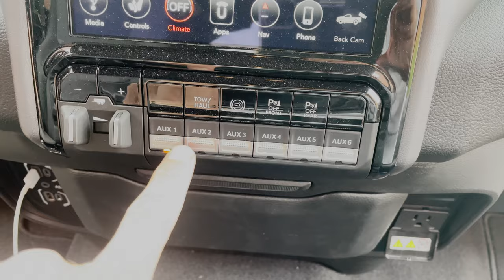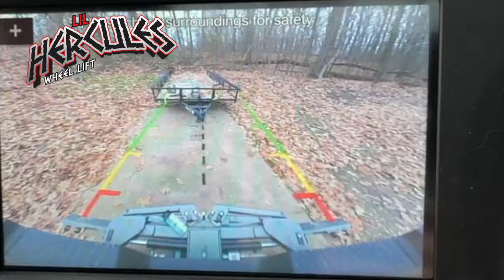2021 Ram 3500 for Rays Tire & Automotive gets a Lil Herc 2.0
Here is a recent truck we completed for Ray's Tire & Automotive of PA. They brought us this beautiful 2021 Ram 3500. LilHerc will work circles around any wrecker body or competitors unit that is similar to ours by far, in regards to duty cycle, lift capacity (10,000lb Tow Capacity, 5,000 Lift Capacity). LH 2.0 now has a 5” bore Lift cylinder. Which is currently the biggest 'Lift" cylinder in the world for a light-duty application. Naturally, we made out tubes thicker to accommodate & they are over 1/2" thick!! Making them the thickest tubes in the world!

All wreckers have plastic wear pads for the sole purpose of replacing them. There is no structural purpose for lifting/towing a car/truck. Our units have none of which!
Lil Hercules is currently = $17k not installed (price will be going up very soon due to the price in steel increase that has tripled recently).

The big difference in price and not having to deal with the downtime or replace the costs of pivot pins or plastic wear pads.
Plus the fact your driving in a comfortable truck, not a rough riding wrecker.

That means it’s stronger than any wrecker out there, that’s mounted on a 450-550 chassis. Obviously excluding med-duty wreckers that are mounted on F650 of similar chassis.
But that’s my point! We are the first to over-build the application to this degree.  Unlike anyone, anything or anywhere else. We have thicker tubes, bigger cylinders, a superior pin system, no wear pads. You can’t afford not to have one of our units. They are stronger and have proven to last longer than any other.

Another great feature of the LilHerc 2.0 is that it now has 5" more reach on the extension and actually retracts in 1" more than the previous 1.0 models. Another reason why DWS is the go-to place for superior craftsmanship and quality!

The new LH 2.0 features a bigger Lift cylinder that is fully capable of lifting diesel trucks from the front without a sweat. The Lift Cylinder went from a 4" to a 5". This is the biggest cylinder offered on this type of application.

The tubes are now all 3/8 plus steel 3/16 wear pads make it over 1/2” thick!! These are clearly the strongest tubes in the WORLD!!.

The In/Out Cylinder grew bigger as well.

Oil seals and bronze oil-lite bushings should guarantee its owner a lifetime of service if simply maintained properly. We offer a lifetime warranty on pins & bushings.
The adjustable pivot points that can be serviced or replaced easily is unlike any other unit. We are truly the only manufacturer that offers such a superior pin system that allows the end-user to simply tighten its self. As opposed to purchasing parts to maintain its operation.

If you want a strong unit that will perform day in and day out. References from around the country!

"The bitterness of poor quality remains long after the sweetness of low price is forgotten. "
Ben Franklin.